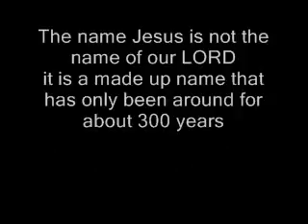the 3rd commandment .wmv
taking the Lords name in vain